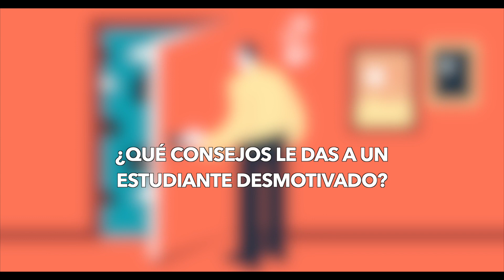Entrevista con antiguos alumnos Periodistas de la Facultad de Ciencias de la Información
Entrevista con antiguos alumnos Periodistas de la Facultad de Ciencias de la Información de la Universidad Complutense de Madrid